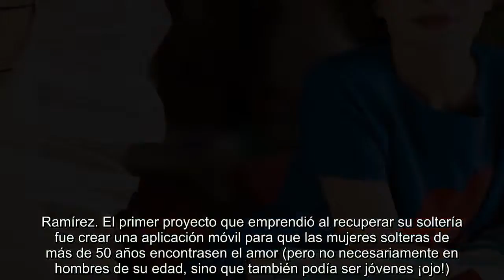Ágatha Ruiz de la Prada publica su primera fotografía con Luis Miguel Rodríguez El Chatarrero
Ágatha Ruiz de la Prada está viviendo su momento más feliz desde que se divorció de Pedro J. Ramírez. El primer proyecto que emprendió al recuperar su soltería fue crear una aplicación móvil para que las mujeres solteras de más de 50 años